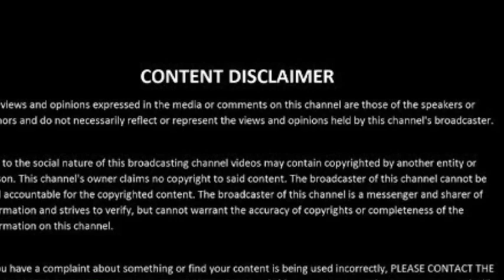True story Episode 11 - Justin Olivier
True story Episode 10 - Justin Olivier

Justin is a retired Army veteran. A former member of the 1st Battalion 506 infantry Regiment “Red Currahee” from 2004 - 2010.